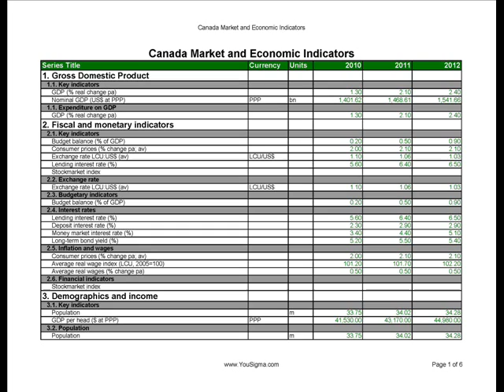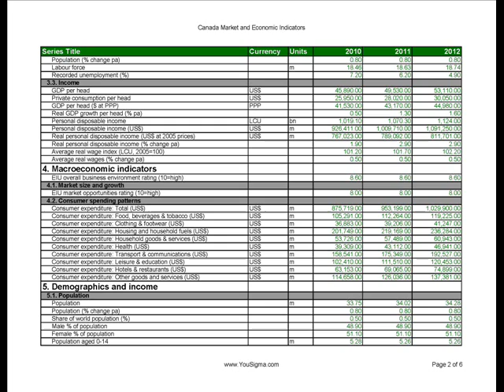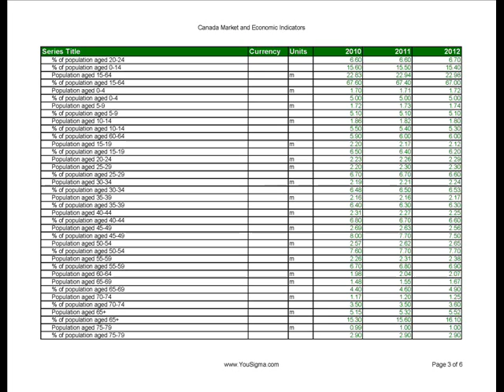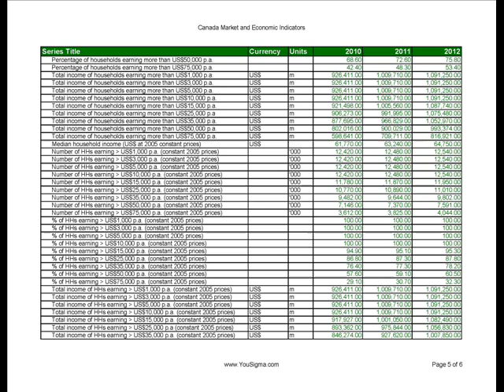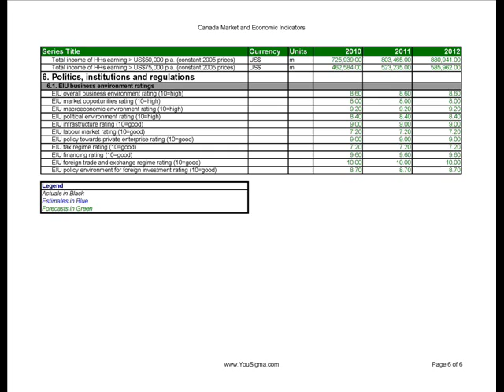Canada Market and Economic Indicators (in)